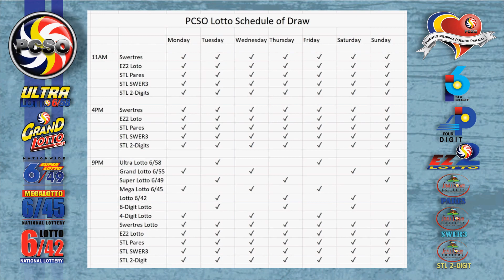6/49 Lotto Result Today, Thursday, January 28, 2021 | Jackpot Prize Reaches up to Php 34,017,076.40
Here are the results of PCSO Lotto today, Thursday, January 28, 2021, 9PM draw for the 6/49, 6/42, Swertres/3D, and EZ2/2D.

Time Stamps:

00:16 - 6/49 Lotto
00:33 - 6/42 Lotto
00:55 - EZ2/2D 9PM Draw
01:15 - Swertres/3D 9PM Draw